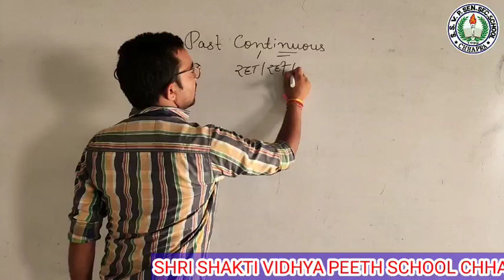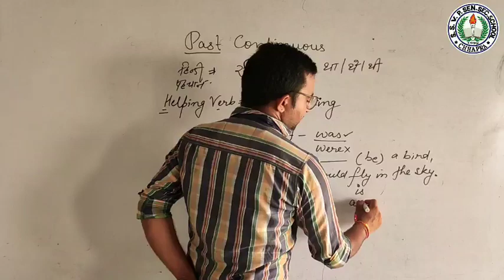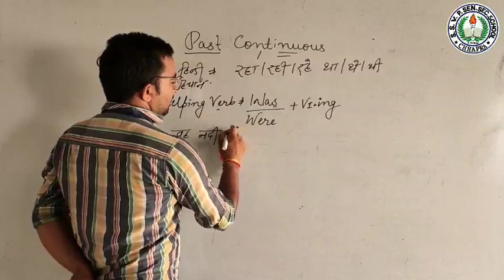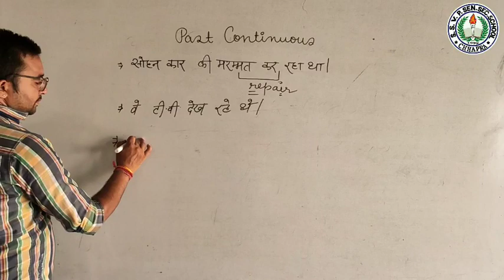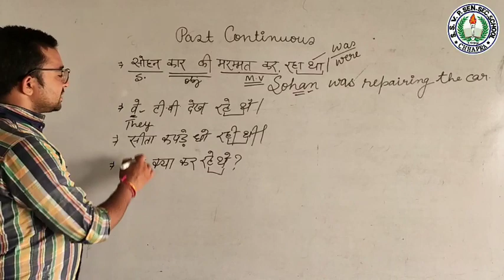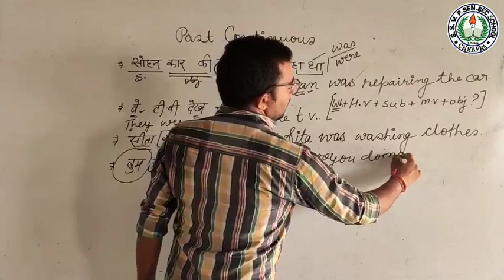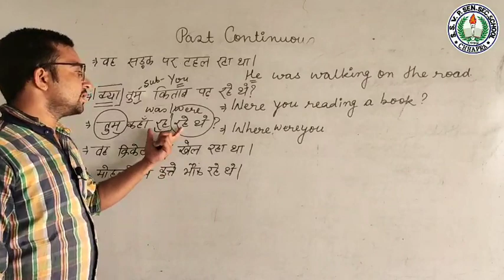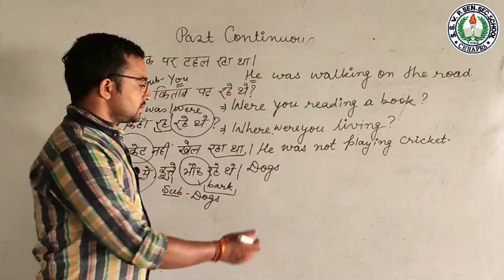TENSE PAST TENSE CLASS-6th To 12th PART-3